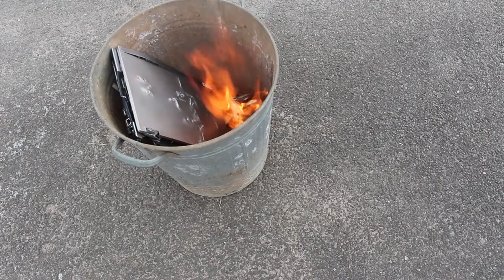KID RAGES OVER FORTNITE SMASHES AND PUTS COMPUTOR ON FIRE AND NEW DAME TU COSITA SKIN TO FORTNITE